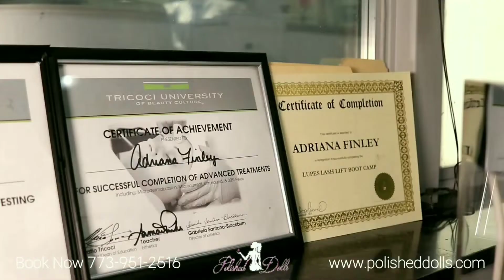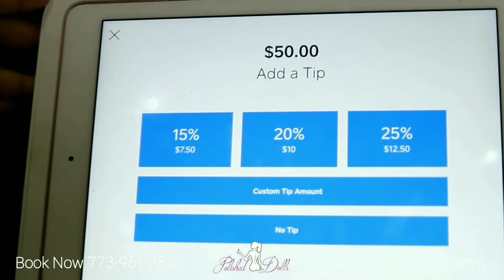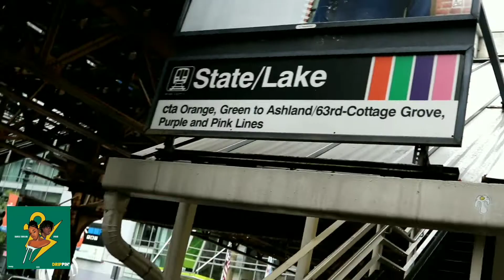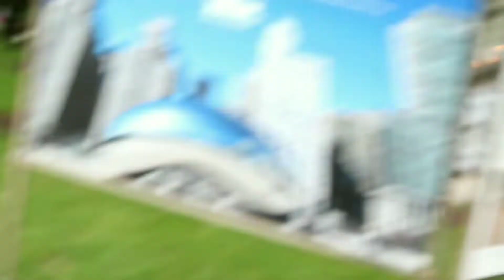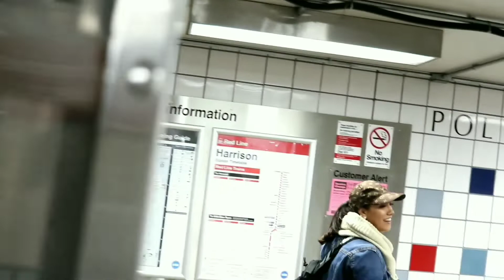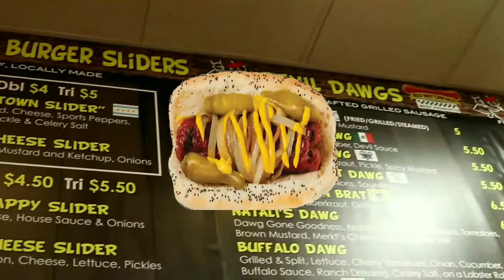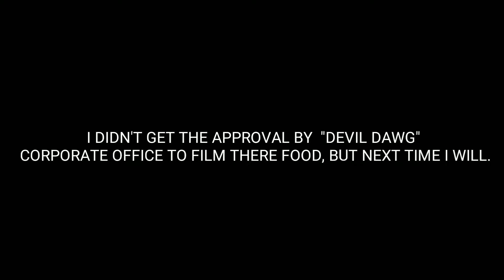F.E.Y. BRANDS VLOG #57| W TORREY,LIYA,AND NATALIE| DEVIL'S DAWG